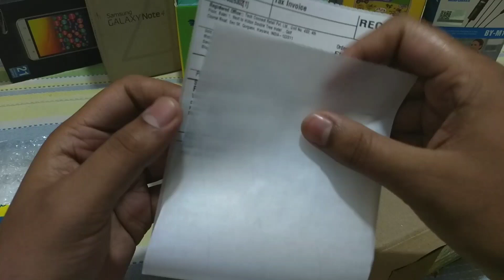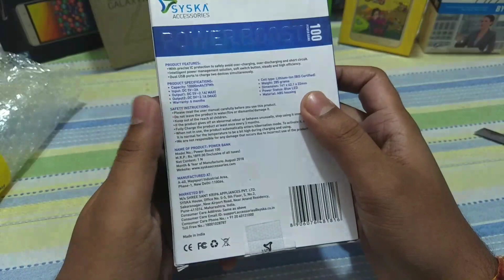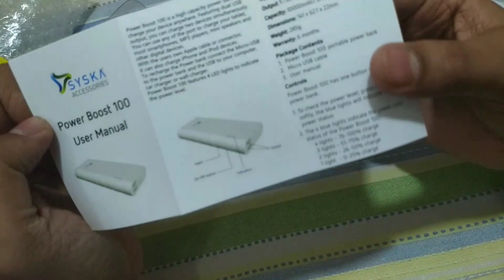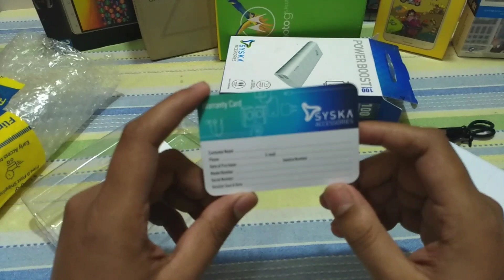Best budget Powerbank of 10000 MAH |Unboxing in hindi & some newly launched smartphones news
Hello dosto,

Sorry for the discontinuous videos,

Dosto iss video me Maine best budget Powerbank ke baare me bataya h and kuch newly launched smartphones ke news bhi batay h,
Iss Powerbank ka review with pros and cons ke saath me jldi hi upload karunga.

I hope aapko ye video aacha lga hoga aagar apka koi suggestion of iss video Ko lekar toh comment section me mujhay jarur bataiayga.

Link of Syska Powerbank

Syska 10000 mAh Power Bank (Power Boost 100)

Link of Mi power bank

Mi 10000 mAh Power Bank (PLM09ZM,  2i)

Link of Lenovo power bank

Lenovo 10400 mAh Power Bank (PA)